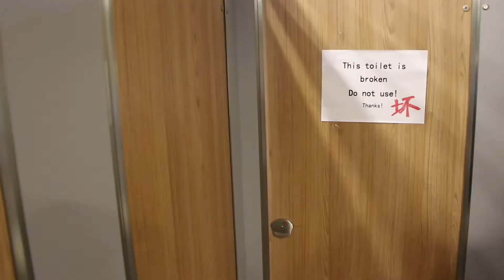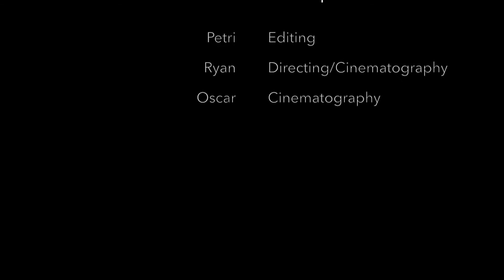One Bad Trip - CEREBRAL PALSY STATE TRIPPING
A short film we made for film class in school. I decided it was more of YouTube material so here have me and Ryan The Bottle Flipper chilling in the cerebral palsy state. UNFORTUNATELY, my thumbnails get their colors dimmed by YouTube. I have no idea what motivated the creation of this video besides the lack of ideas and a need to finish something before class.